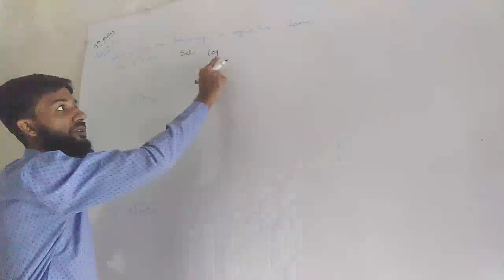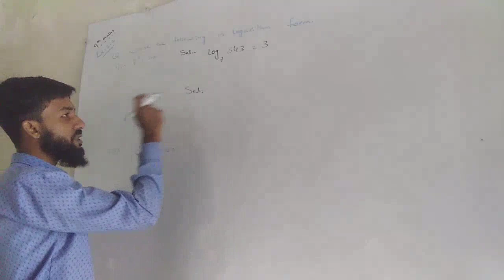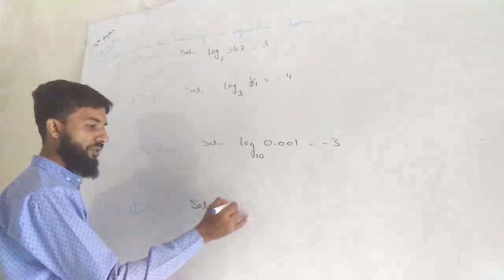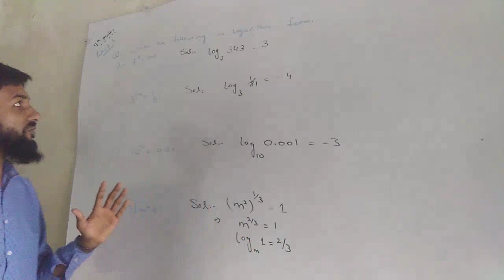9th maths Sindh Board Ex 2.2 Q1 logarithms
9th maths Sindh Board Ex 2.2 Q1
Karachi board new book..